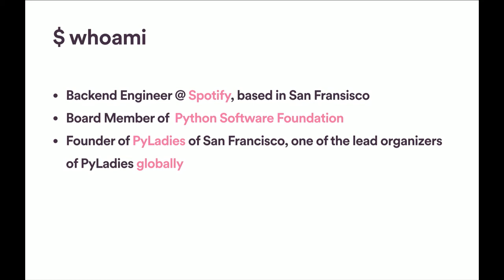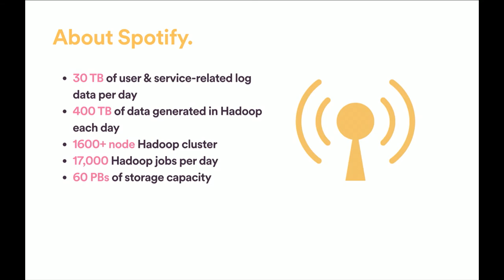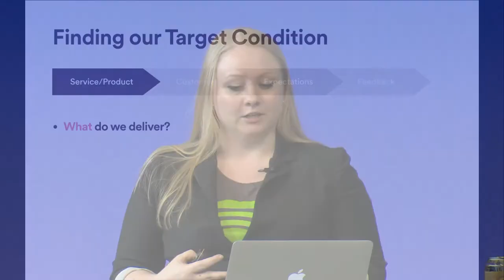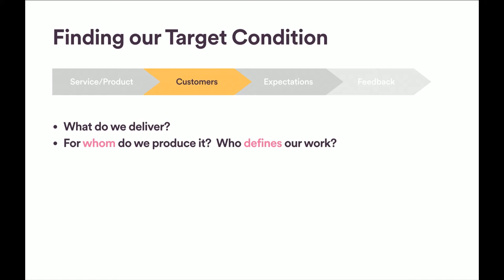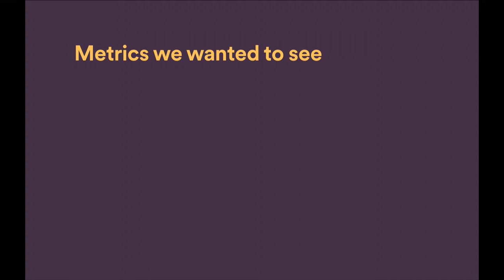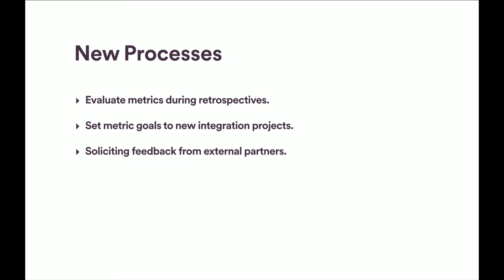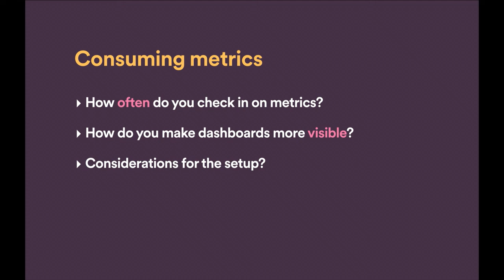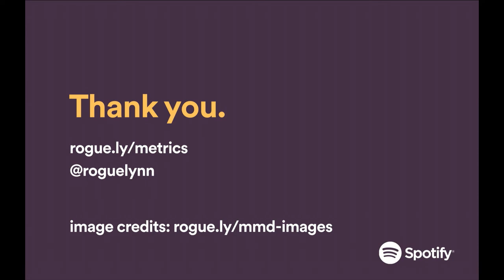Metrics-Driven Development - GitHub Universe 2015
Lynn Root's talk will tell the story of how her team at Spotify chose which metrics are important for them to focus on, what technologies they have used and are using, and how they’ve iterated over feedback loops to fine-tune what metrics they care about.

About GitHub Universe:
Great software is more than code. GitHub Universe serves as a showcase for how people work together to solve the hard problems of developing software.